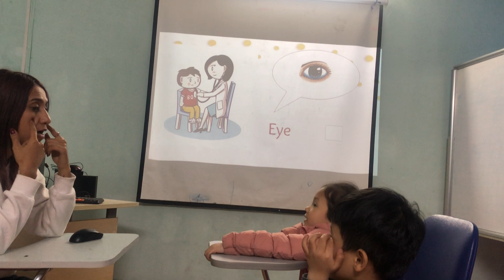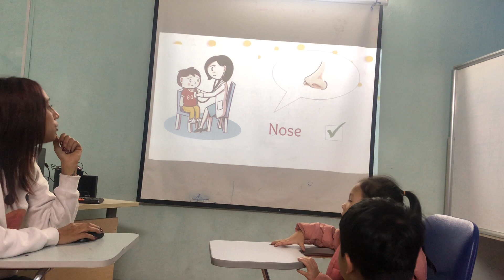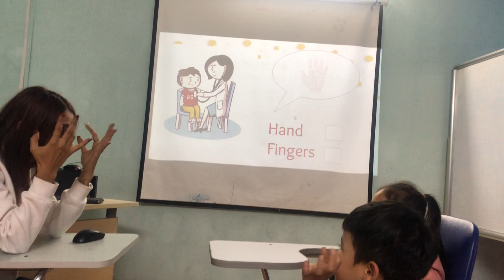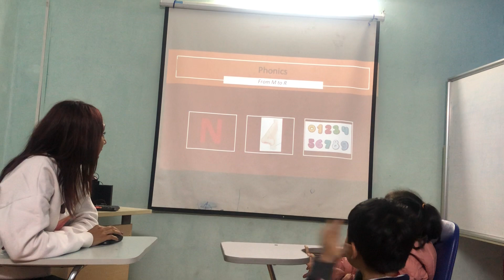Jane + Parker_ Sun 1_ Speaking test level A3_ 22/12/2020